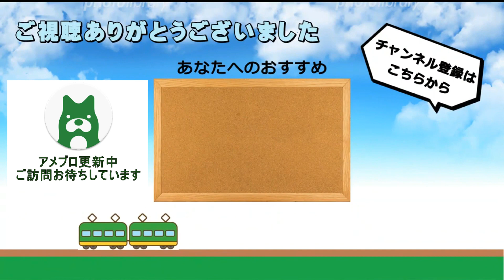【高槻停車】始発の関空特急はるか1号 京都→高槻 進行方向右側車窓